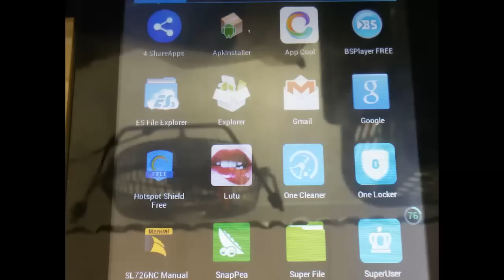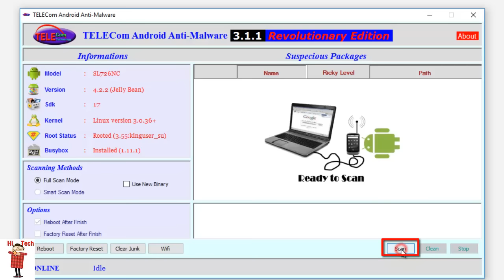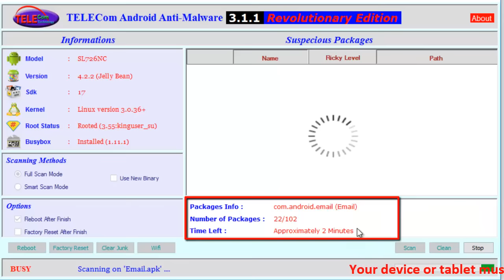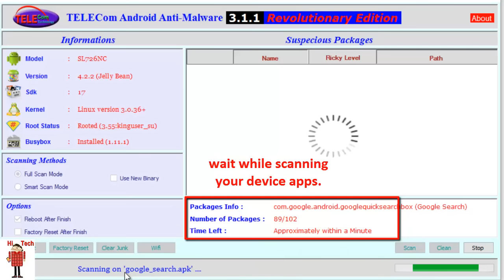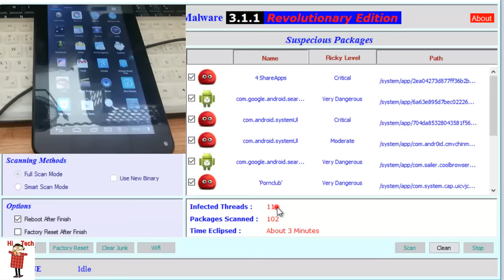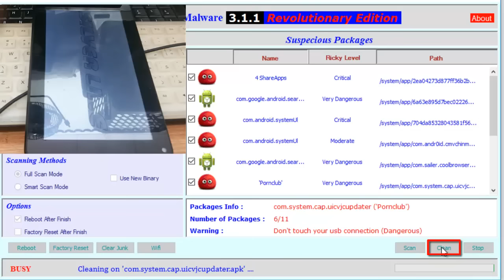Exclusive : Remove / Delete Viruses from Any Android Phone or Tablet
▼▼▼▼▼ Download ▼▼▼▼▼

(100% Free ) Bypass Google Account Samsung A3, A5, A7, J1, J2, J3, J5, J7, S5, Note, Tab

remove android viruses without boxes
delete trojan virus
remove monkey virus
remove time service virus
remove fbi simploader koler
remove virus on android
remove android virus without flashing
remove police ukash ransome ware virus on android
delete FBI virus from android devices without deleting anything
protect yourself from android viruses
uninstall pre-installed apps / bloatwares on android
remove malware apps from android smartphone
remove advertisements on android
remove junk from your android
the easest way to uninstall malware on android
remove apps from android smartphone
remove all boatware from any android without root
how to fix errors on android
how to remove virus from your android phone
how to remove virus from your android
how to remove a virus from your android tablet
how to remove a virus from your android device
how to remove a virus from your android cell phone
how do you remove a virus from your android phone
how to remove a virus from your android
how to remove a virus from your android phone